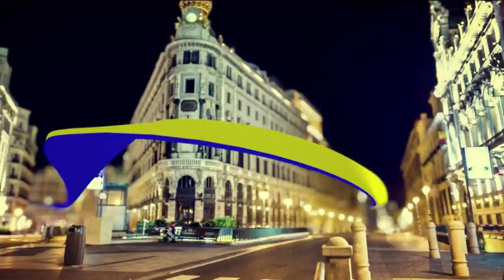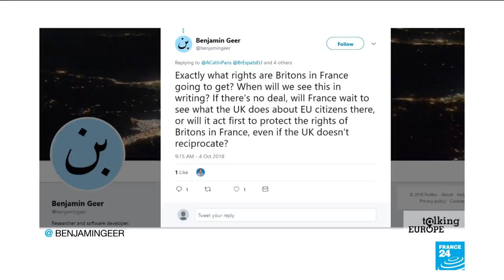France's Europe minister: 'Chequers plan would threaten functioning of EU'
France's Europe Minister has told FRANCE 24 that British PM Theresa May must change her proposals for the UK's Withdrawal Agreement from the EU, as "the Chequers proposal would threaten the functioning of the European Union." Nathalie Loiseau also told Catherine Nicholson that British citizens in France after Brexit will still have rights - though the level of those rights will depend on what Britain's government gives to French people living in the UK.
France's Europe Minister Nathalie Loiseau revealed that she is preparing to make a raft of law changes by decree, to come into force one day after Brexit day.
The aim is to ensure that British residents in France do not lose their legal status - as well as keeping traffic moving through the Channel Tunnel, among other pressing issues.
However the minister admitted that she will not guarantee any rights for British citizens currently in France until the Withdrawal Agreement between the EU and the UK is finalised.
She spoke to our Europe Editor Catherine Nicholson.